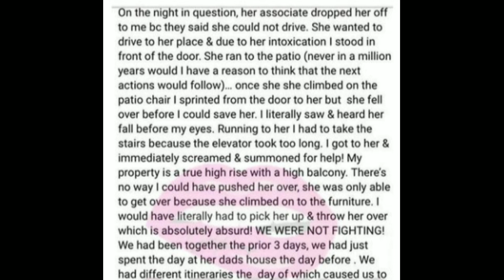RIP DJ Dbaby 🙏🏽 The Girlfriend Describes What Happened... Seems Fishy 🤔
Houston DJ Dbaby fell from the 13th floor to her demise

Her girlfriend put out a story about what happened